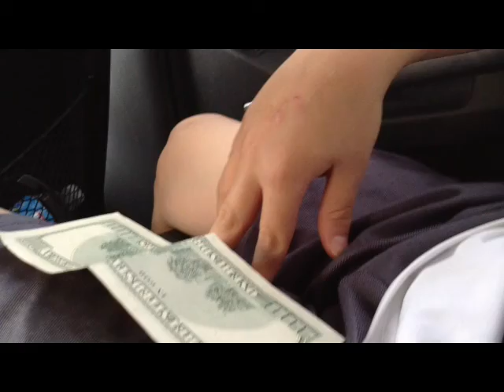Aaaaaaaa spicy (made with Videoshop)